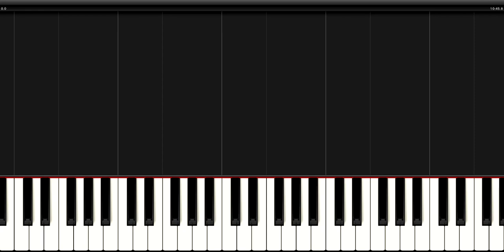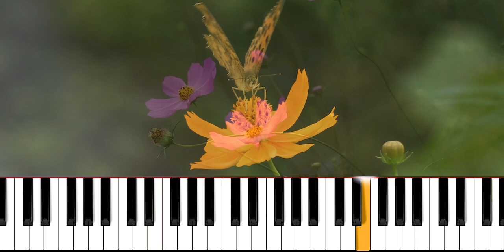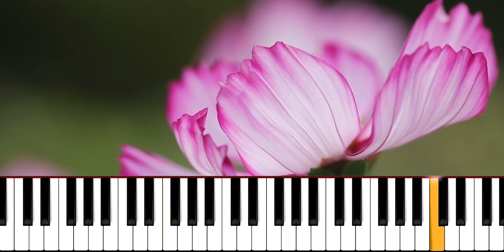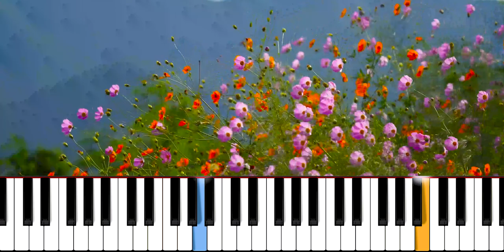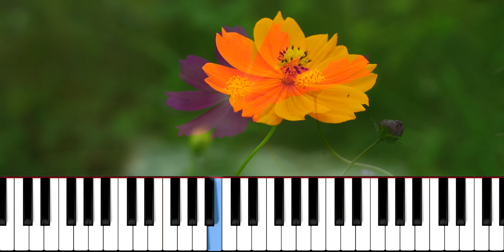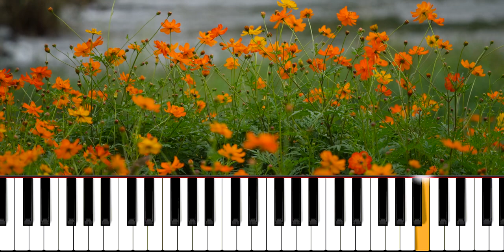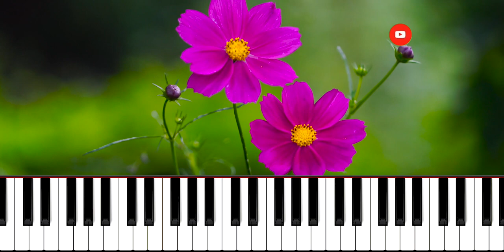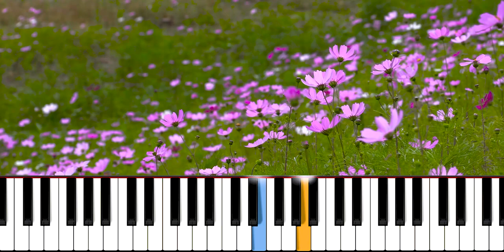Flower Meditation • Beautiful Relaxing Music, Relaxing Piano, Meditation Music, Romantic Piano Music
Relaxing piano music for rest and relaxation...